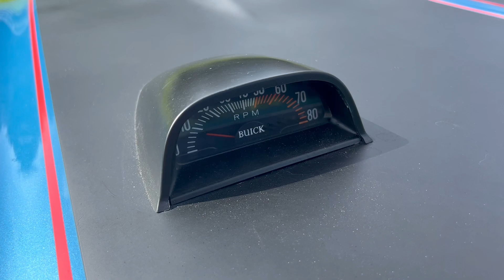1971 Buick GS Stage 1 GSX 455 Chevelle For Sale 321 663 6608 1 1